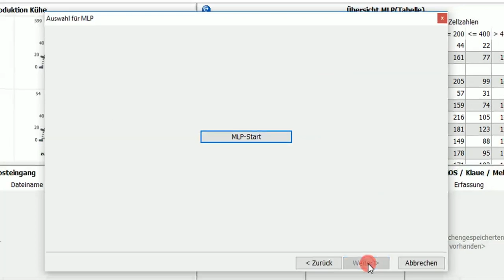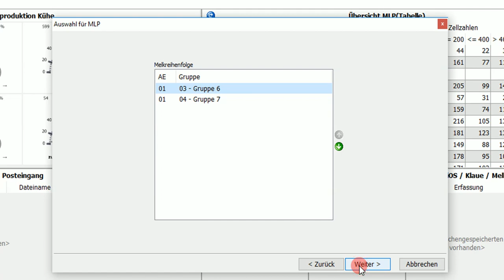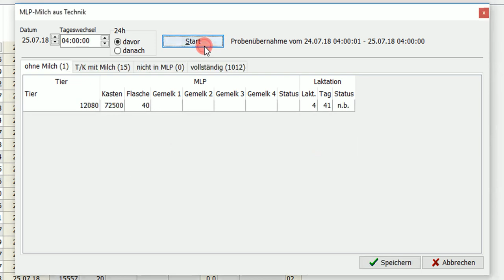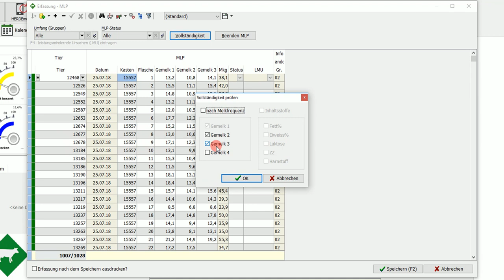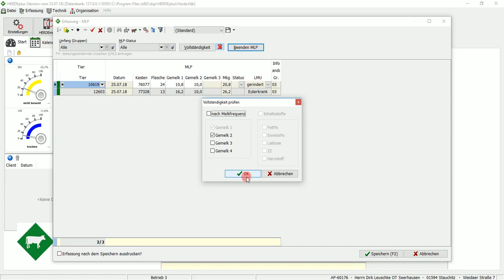Milchkontrolle mit Daten aus Melktechnik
am Beispiel mit 2 Milchkontrollen und unterschiedlichen Prüfverfahren Laufstallhaltung (nicht alternierend und alternierend)
Durch die Möglichkeit Milchmengen aus der Melktechnik zu übernehmen und diese in die Listen zu übernehmen hat man das Maximum an Zeitersparnis.